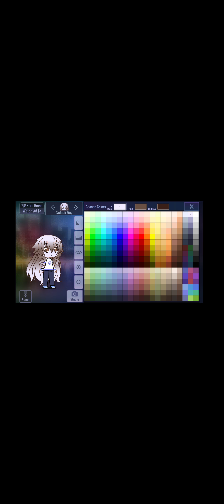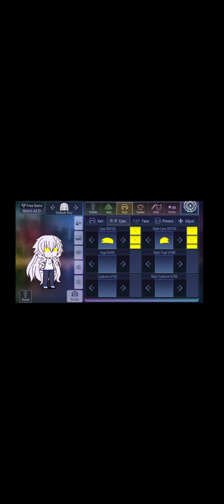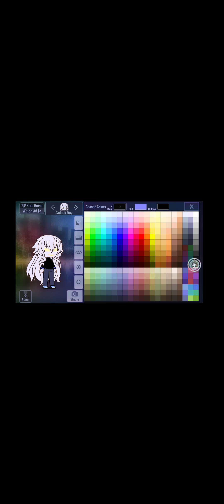trollge gf gacha 로만들기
설명:grollge 은 gf전남친이며 그녀를잡아 trollge 로만들었습니다